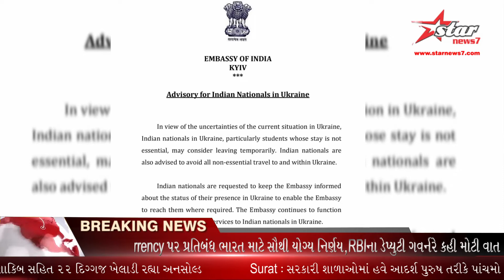ભારતીય એમ્બેસીએ વિદ્યાર્થીઓને વતન પરત ફરવા કહ્યું; અમેરિકા બ્રિટને પહેલેથી જ તેમના ના.......